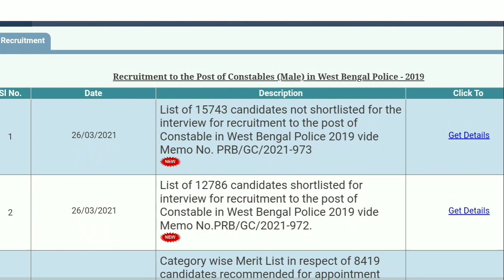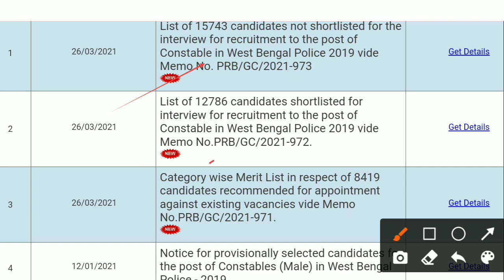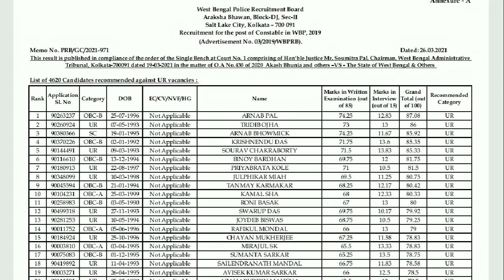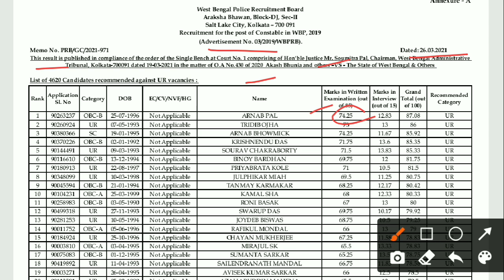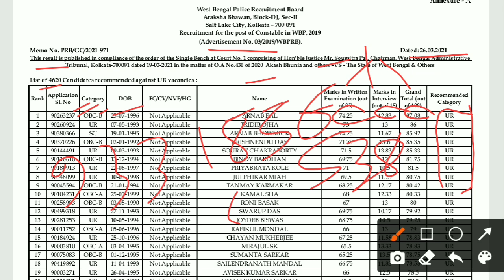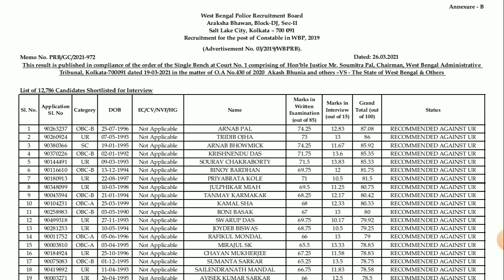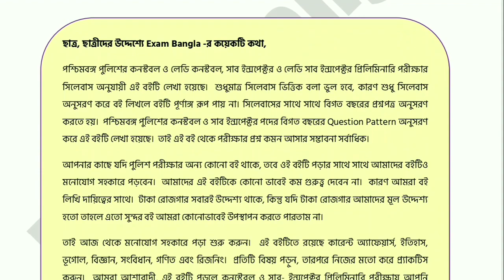WB Police Constable Big Update Official Update || WBP Constable Final Cut off || Education Notes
1বছরের সাবস্ক্রিপশন নিয়ে প্রস্তুতি শুরু করো ।